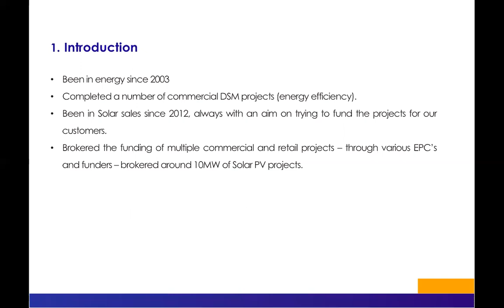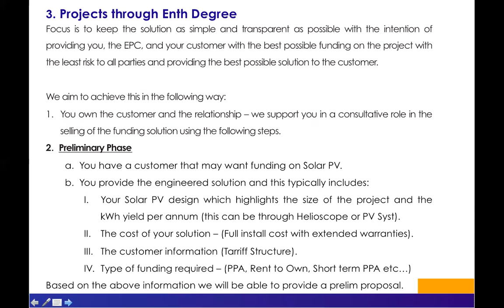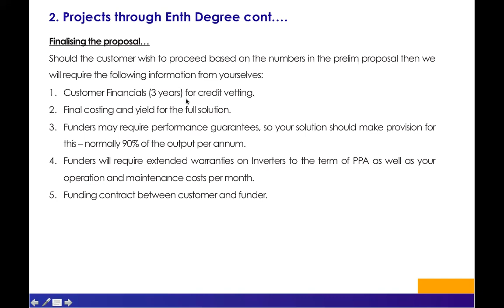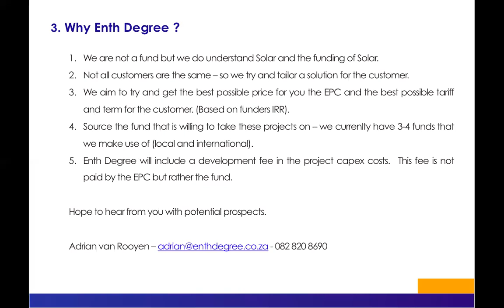Finance Series - Enth Degree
Enth Degree is an independent consultancy for the funding of solar solutions.

Enth Degree’s has partner with a number of international and local funds to provide our customers with the best options in industry and their aim is to provide the best solution at the best price. Enth Degree is able to offer services from competing suppliers to make this come true.